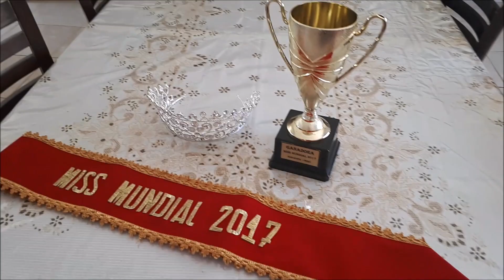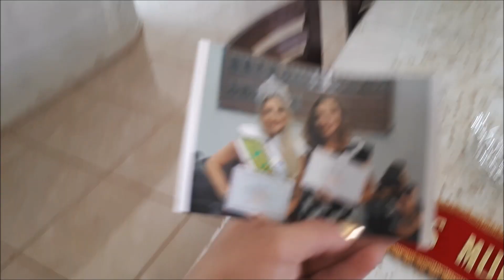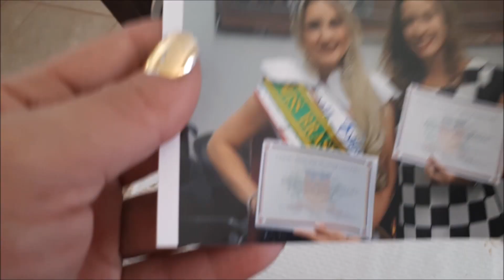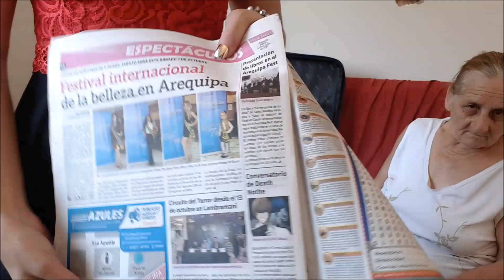DESFAZENDO A MALA E MATANDO A SAUDADE DA MAMÃE ❤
Artur Nogueira/SP

● Meus Grupos (Facebook):
☆ Tudo Sobre Emagrecimento: